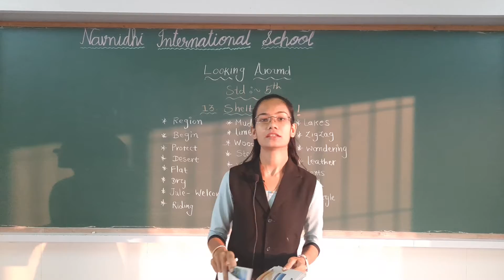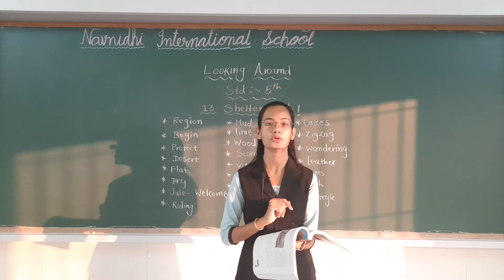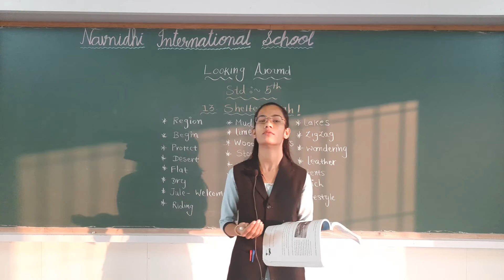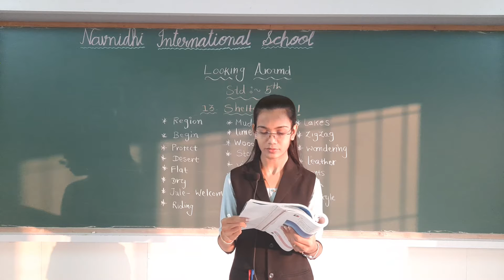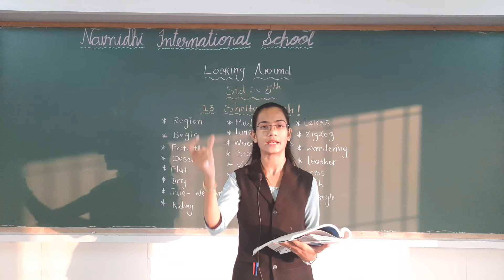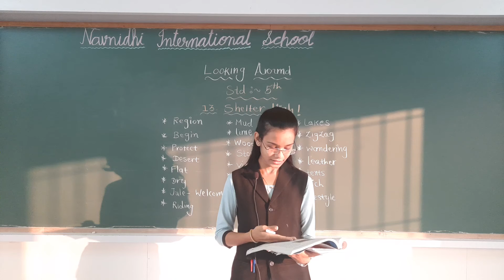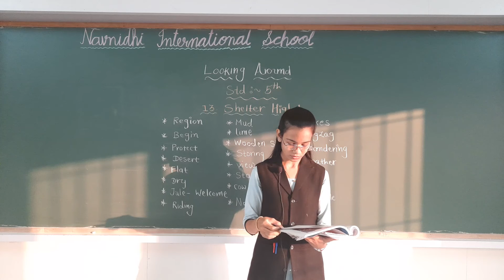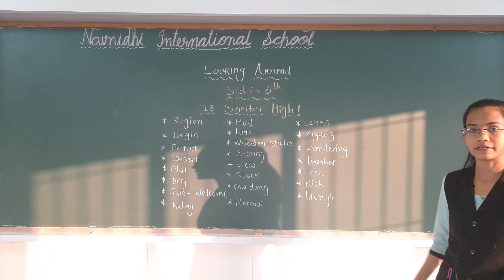GSEB | ENGLISH MEDIUM | STANDARD - 5 | LOOKING AROUND | CHAPTER - 13 l SHELTER HIGH (PART-2)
18/01/22